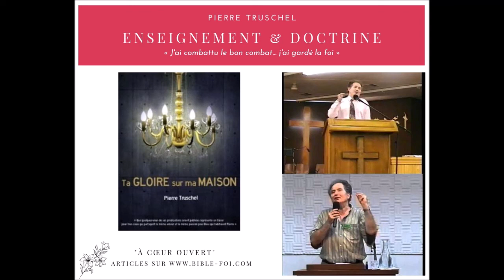« Le rôle de l'homme » - Par Pierre Truschel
➱ Pasteur et fondateur de plusieurs églises en France et en Afrique, Pierre Truschel est à l'origine du Chandelier à Grenoble. Il est décédé en 2003 à l'âge de 63 ans. Son ministère va se préciser dans un premier temps en étant complémentaire dans l'église locale à Grenoble, plus particulièrement dans l'évangélisation et le contact avec les jeunes. Après le départ dans la gloire du pasteur Charles ANCEY, Pierre TRUSCHEL va donner une impulsion à l’œuvre en suscitant de nouveaux collaborateurs et en encourageant plusieurs à entrer dans leur vocation.

➱ Prenant le relais du missionnaire Albert BURKHARDT au sein de l'Action Apostolique Africaine en 1984, il va donner à l’œuvre une extension sous une visitation de Dieu, particulièrement au Centrafrique. Dans sa particularité d'entraîner d'autres serviteurs de Dieu et notamment dans l’œuvre missionnaire, il organisera des séminaires à Bangui puis à N'Djamena, au cours desquels de nombreux serviteurs de Dieu nationaux pourront bénéficier de son enseignement et de l'exercice de son ministère sous l'onction du Saint-Esprit. Il y aura durant ces rencontres des démonstrations d'Esprit et de puissance et des conversions en nombre.
________________________________________________________________________________________________ ➱ « Ne méprisez pas les prophéties. Mais examinez toutes choses ; retenez ce qui est bon ; abstenez-vous de toute espèce de mal ; évite les discussions folles, les généalogies, les querelles, les disputes relatives à la loi ; car elles sont inutiles et vaines (la bible). »